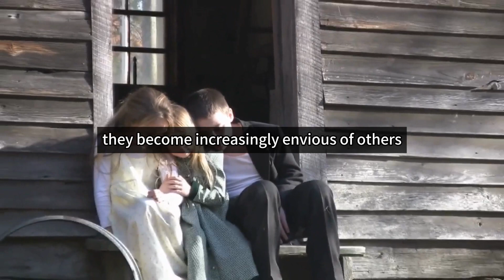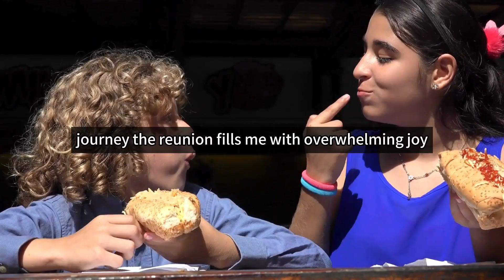As people age, do siblings still have genuine feelings for each other?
In this touching video, we bring you a translated account of the reality of aging. Through the heartfelt story of an elderly man, we explore the challenges and loneliness faced in old age. Join us as we delve into the complexities of family relationships, financial struggles, and the harsh truth of growing old alone. This poignant narrative sheds light on the late-life crises many seniors encounter and emphasizes the importance of familial bonds. Watch now to gain insight into the profound journey of aging and the quest for companionship in the twilight years.

RockDove Men's Original Two-Tone Memory Foam Slipper
ANCHEER Under Desk Elliptical, Electric Ellipse Leg Exerciser While Sitting for Seniors Adults, Quiet Portable Motorized Seated Foot Pedal Exerciser with Remote Control for Home Office Use
365 by Whole Foods Market, Mature Adult Once Daily Multi, 180 Count
REHAND Walking Cane - Foldable, Adjustable, Collapsible Walking Canes